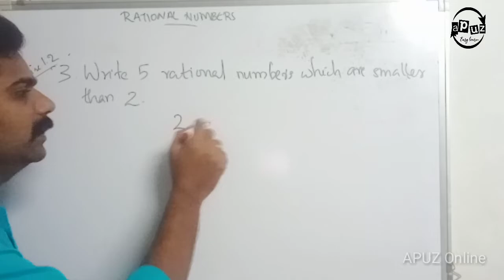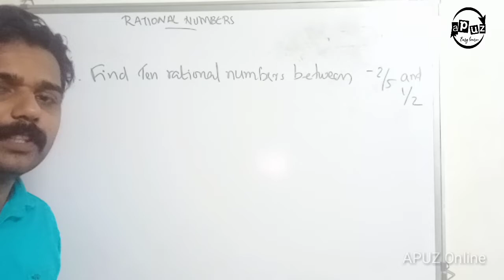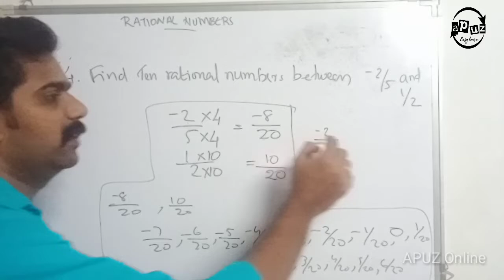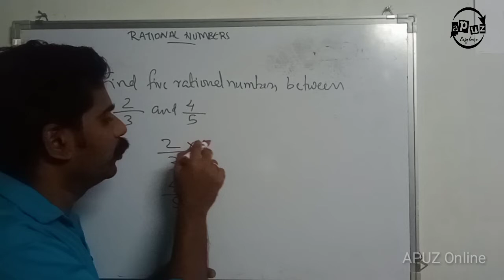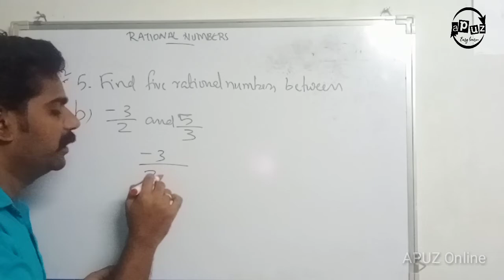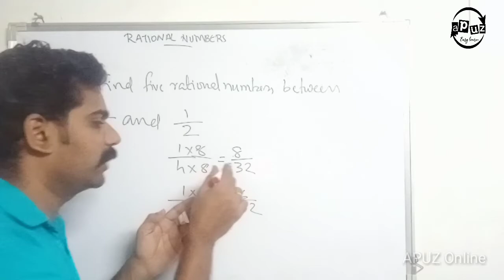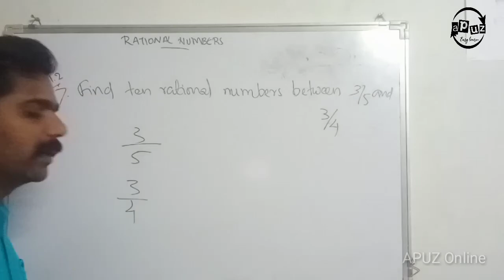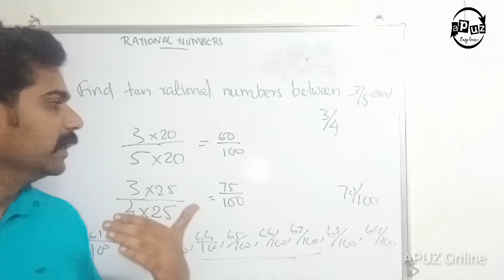CBSE Class 8 maths | Rational numbers | Rational numbers between two rational numbers | Exercise 1.2